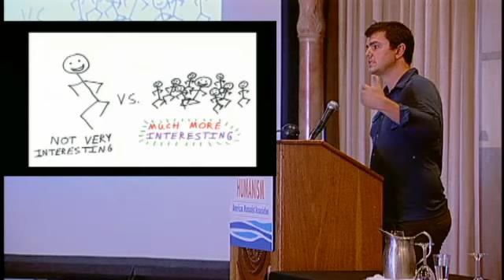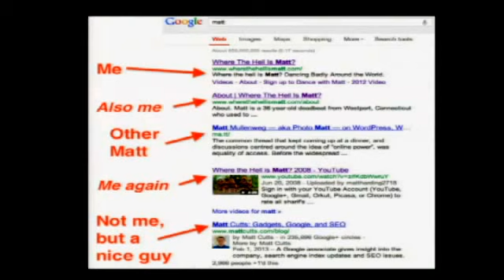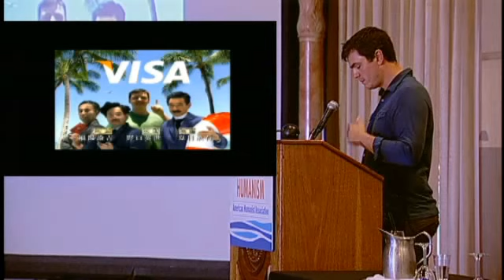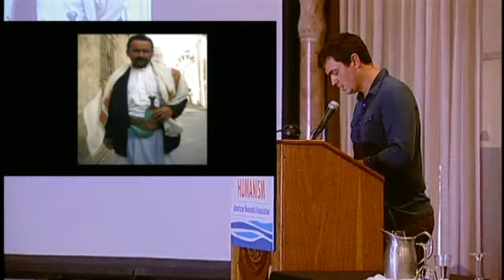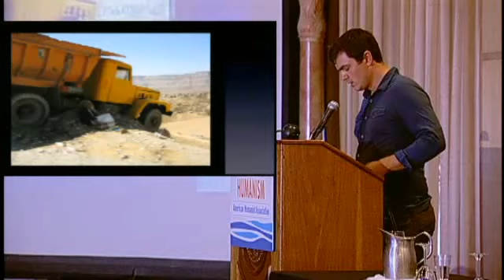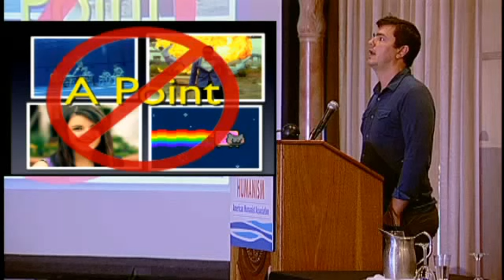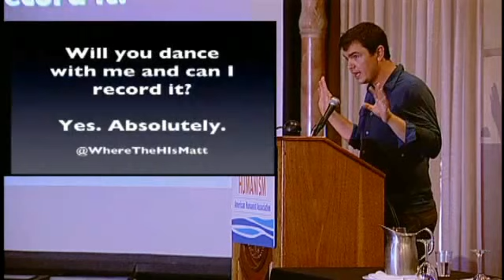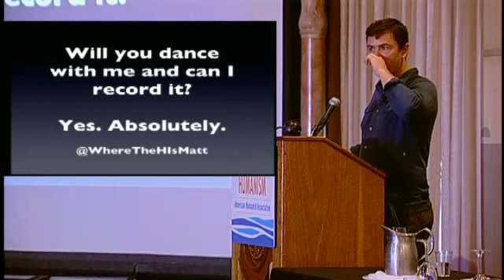Matt Harding at 2013 American Humanist Conference recorded 5/31/13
Matt Harding speaks at 2:29.
With Q&A.  Matt tells the story behind his famous videos.  Recorded in San Diego.